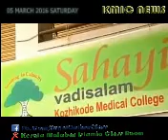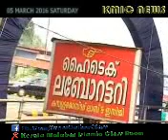KMIC NEWS 05 MARCH 2016 SATURDAY